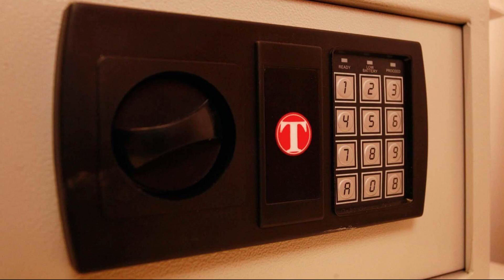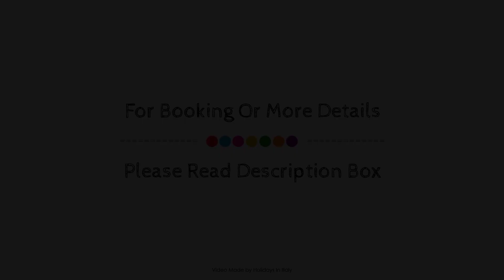MarcoAurelio49 Apartments, Rome, Italy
About Property:
MarcoAurelio49 Apartments is conveniently located in the popular Colosseum and Foro Romano area. The hotel offers guests a range of services and amenities designed to provide comfort and convenience. Facilities like free Wi-Fi in all rooms, daily housekeeping, ticket service, 24-hour front desk, luggage storage are readily available for you to enjoy. Comfortable guestrooms ensure a good night's sleep with some rooms featuring facilities such as television LCD/plasma screen, linens, mirror, towels, closet. The hotel offers various recreational opportunities. Discover all Rome has to offer by making MarcoAurelio49 Apartments your base.
Searching For
1. MarcoAurelio49 Apartments - Rome
2. MarcoAurelio49 Apartments - Rome Virtual Tour
3. MarcoAurelio49 Apartments - Rome Rooms
4. MarcoAurelio49 Apartments - Rome Amenities
5. MarcoAurelio49 Apartments - Rome Videos
6. MarcoAurelio49 Apartments - Rome Offers
7. MarcoAurelio49 Apartments - Rome Deals
Audio Credit:
Track Title: Reasons To Hope
Artist: Reed Mathis